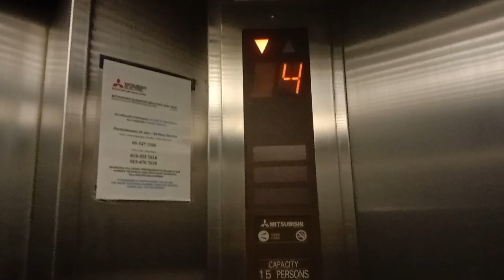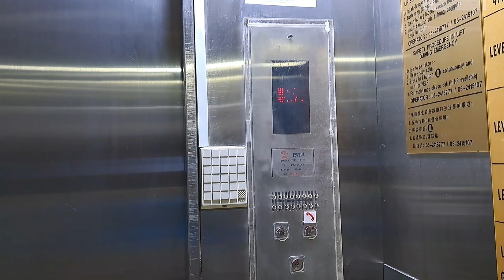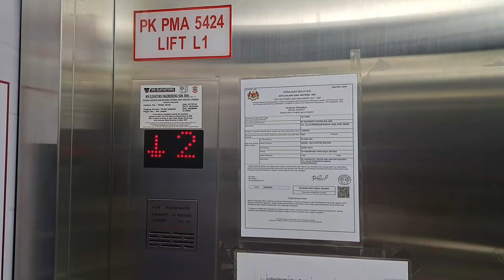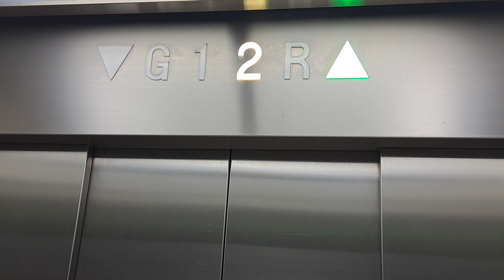[Elevator Mashup #4] Videos will upload on August 2022.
These are the videos that had been scheduled to upload on August 2022, starting tomorrow. Enjoy the mashup video! The first video with 4K Resolution. This video late 10 minutes to premiere this video. Sorry for the inconvenience reason.

Date of Premiere: 20/8/2022 20:00 (GMT+8)

Note: I did not own the song!